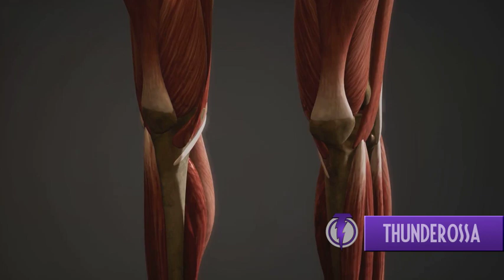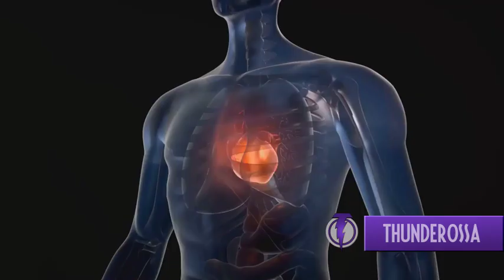The Human Musculature System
Human Muscles, what are they and what do they do?